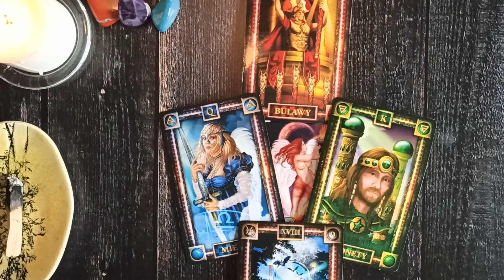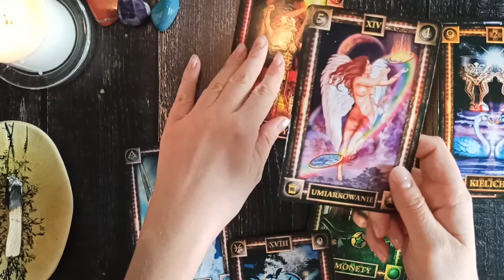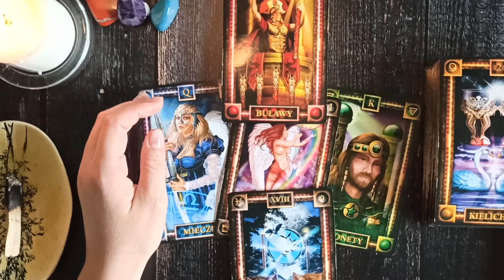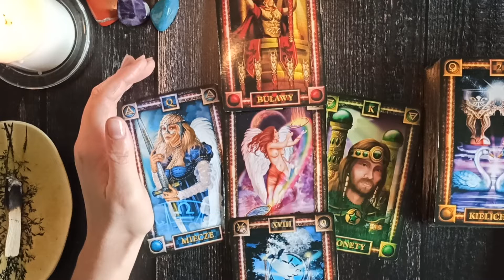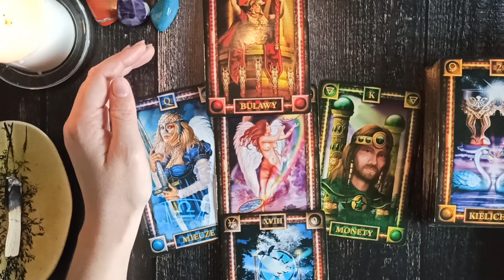Sobota Karty Dnia 9.05.2020